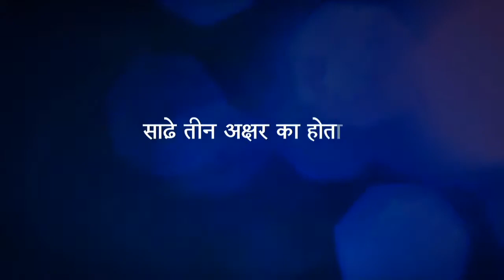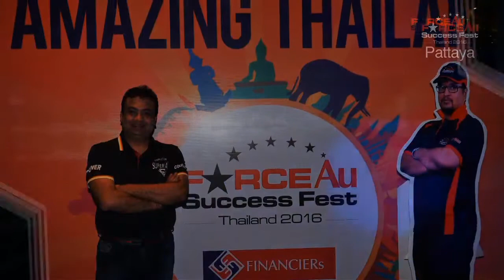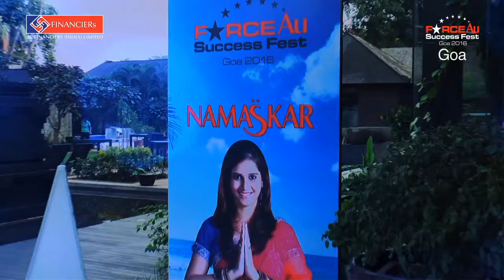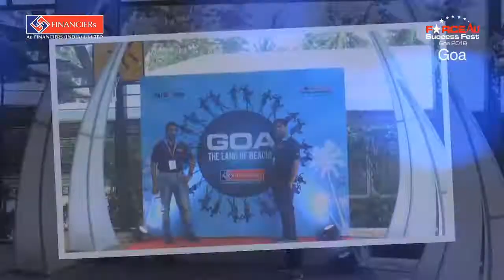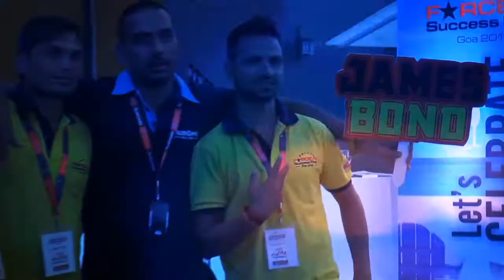Force AU Success Fest- 2016 Celebration- THAILAND & GOA